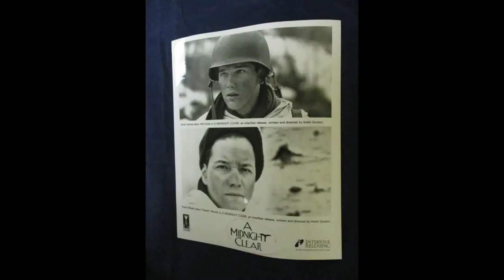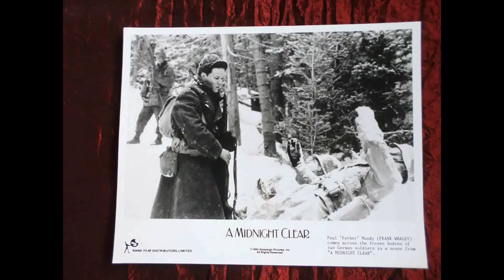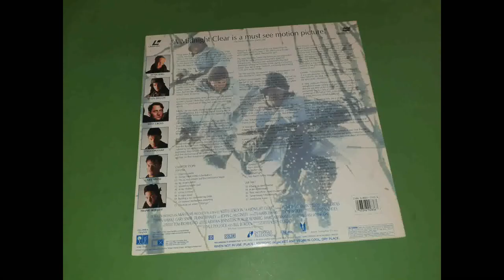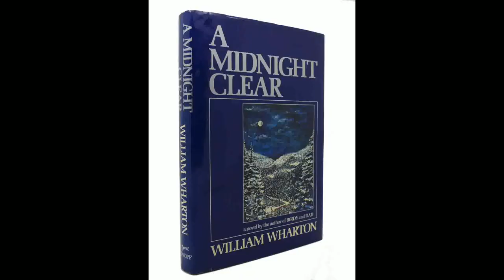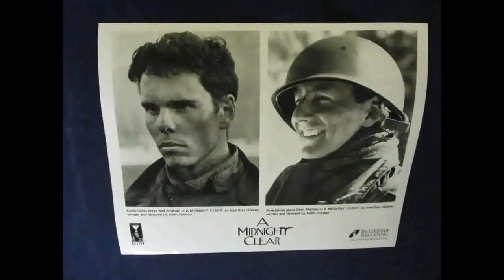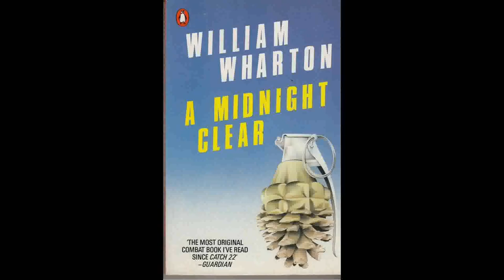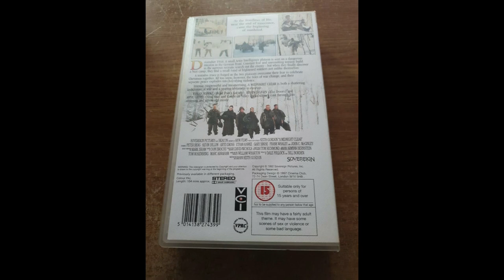Cinema Cinema Cinema Podcast S02E09: A Midnight Clear (1992)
The Christmas 2020 Special. Matthew and Shane find themselves on opposing sides in this wartime battle for the spirit of Christmas and the soul of man. Good will is in short supply.

All images are copyright the original owners.